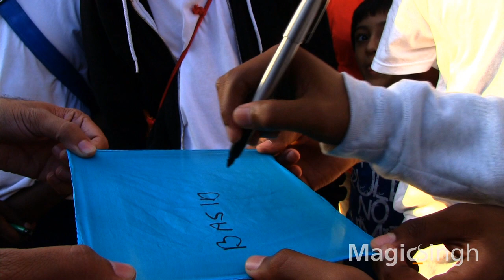Magic Singh - Rakhri Magic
Wishing my sisters a Happy Rakhri x

Welcome to my Magical World Where Anything is Possible ✨

Who is Magic Singh?
“My aim is to travel the world and entertain as many people as I can in my lifetime. I hope to leave each and every one with a magical moment they will never forget.” – Magic Singh

Magic Singh is the stage name of Amardeep Singh Dhanjal, a London-born magician whose extraordinary journey into the world of magic began at the age of 11, when he received a deck of trick cards from his parents one Christmas. This seemingly small gift ignited a lifelong passion, transforming him into one of the most celebrated magicians of his generation.

Entirely self-taught, Singh’s talent was evident from the start. He carried his cards everywhere, delving into books and journals at the local library and spending countless hours researching at his parents’ computer. His dedication and relentless practice built a foundation of confidence and skill that captivated everyone around him. From wowing his family at home to mesmerizing teachers and classmates in the schoolyard, it wasn’t long before the name Magic Singh was born.

At just 15, Magic Singh became a member of the prestigious Young Magician’s Circle, gaining access to the coveted archives of The Magic Circle in London. By 18, he achieved full membership in The Magic Circle—a testament to his talent and commitment. In 2024, Magic Singh was awarded the highest honor by The Magic Circle, becoming a member of the exclusive Inner Magic Circle with Gold Star, an accolade reserved for the most elite magicians worldwide.

Today, Magic Singh is a globally recognized talent, blending mesmerizing visual magic with technology and mind reading to create unforgettable experiences. From private parties and luxury weddings to corporate events, charity galas, and sold-out shows, his performances captivate audiences from Los Angeles to London and beyond. A favorite among high-profile clients, Magic Singh has entertained royalty, global icons, and elite audiences at venues like Soho House in Malibu and West Hollywood, where he sold out multiple times.

With a social media following of over 2 million on TikTok and viral collaborations, Magic Singh continues to push boundaries, connecting with audiences across the world.

Whether dazzling a room with his signature tricks or crafting bespoke magical moments for global brands, Magic Singh’s mission remains clear: to spread wonder and create memories that last a lifetime.